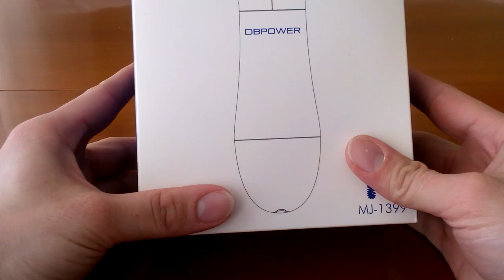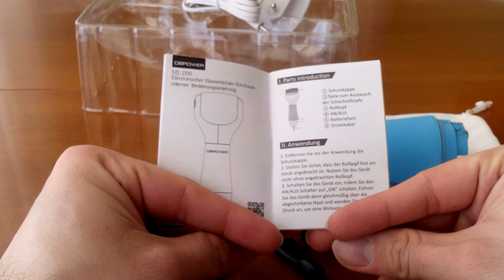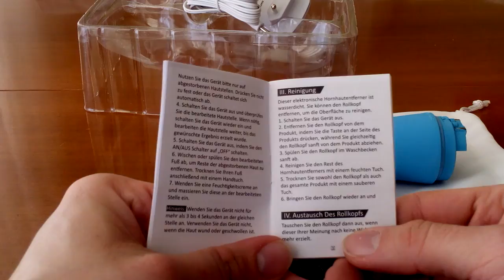Electronische Hornhaut Raspel Fußpflege Pediküre Hornhautentferner Wasserdicht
hier gibt es die elektrische Hornhaut Raspel

alternative elektrische Raspeln,

oder auch Raspeln ohne Strom

hier gibt es richtig coole bluetooth kopfhörer

hier findet ihr leistungsstarke powerbanks

hier gibts die schnellsten micro sd karten

sau schnelle usb ladegeräte für powerbanks oder smartphones